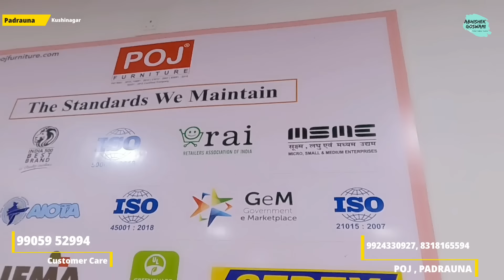आधे दामों में खरीदें फिल्मों के स्टाइल वाले फर्नीचर अब कुशीनगर के पडरौना से | Abhishek Goswami vlogs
दोस्तों आज के इस वीडियो में आपको लेकर चलने वाला हूँ  उत्तरप्रदेश कुशीनगर के पड़रौना शहर के एक फर्नीचर शोरूम में जहां से आप आधे से भी कम दामों में फ़िल्मो के स्टाइल वाले ब्रांडेड फर्नीचर खरीद सकते हैं, अधिक जानकारी के लिए वीडियो को पूरा देखें।

J P Furniture Villa
Exclusive Showroom of POJ Furniture
Address: Kasaya Road, Chhawani, Padrauna, Khushinagar, U. P.

दोस्तों अगर आप भी समाज में कुछ बदलाव लाना चाहते हैं अगर आप भी कुछ ऐसा काम कर रहे हैं जिससे समाज में बदलाव आ रहा हो या कुछ ऐसा नया काम कर रहे हो जो समाज में बदलाव ला सकता है या अगर आप कोई उद्योग लगाकर लोगों को रोजगार दे रहे हैं या आने वाले दिनों में लोगों को रोजगार दे सकते हैं तो आप नीचे दिए गए नंबर पर संपर्क करें हमारी टीम बहुत जल्द आप से संपर्क करेगी और अपने चैनल के माध्यम से मैं आप को दुनिया के सामने लाने की कोशिश करूंगा।